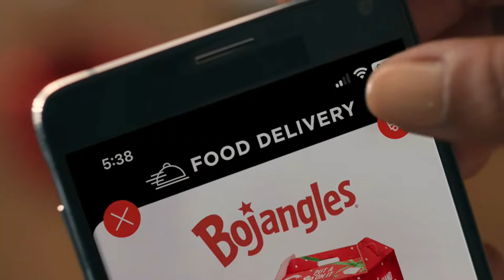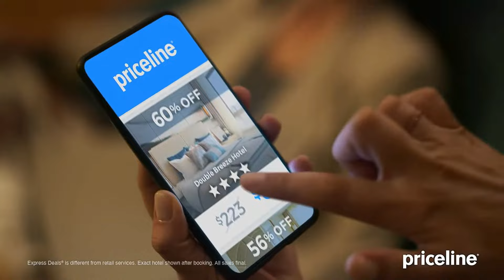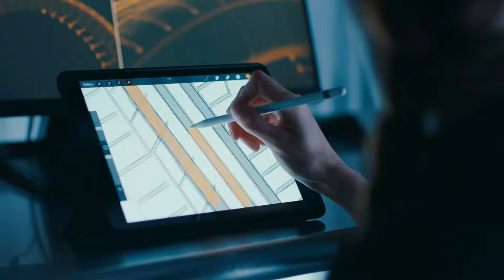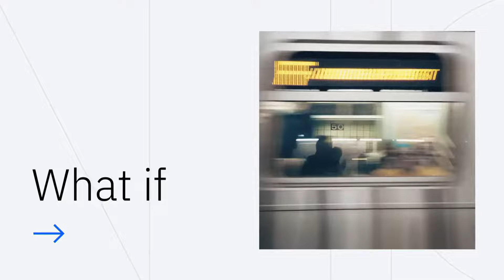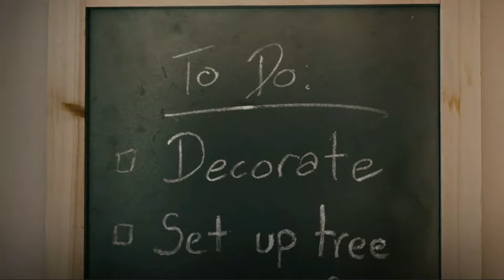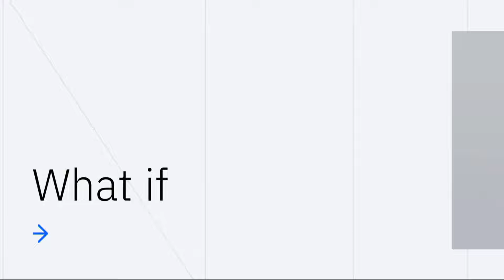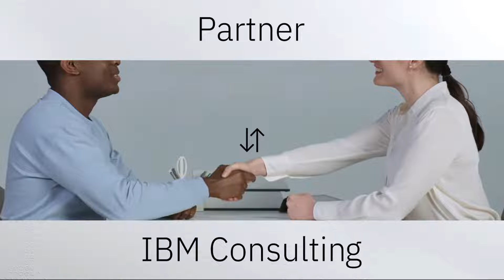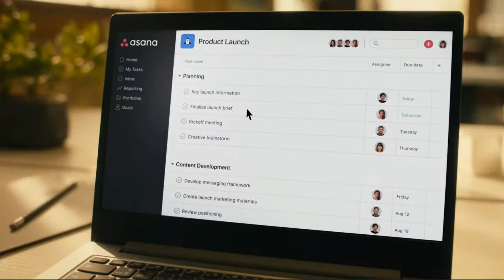Furman vs. NC State Full Game Replay | 2022-23 ACC Men’s Basketball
Furman gave NC State little trouble as the Wolfpack took the 92-73 win at home. The Pack forced 20 turnovers in the win in a solid defensive performance. Terquavion Smith led the offense once again for NC State, as he scored 24 points to go with 4 rebounds, 5 assists, and 3 steals. Casey Morsell scored 17, and freshman LJ Thomas got into double figures with 14 points.